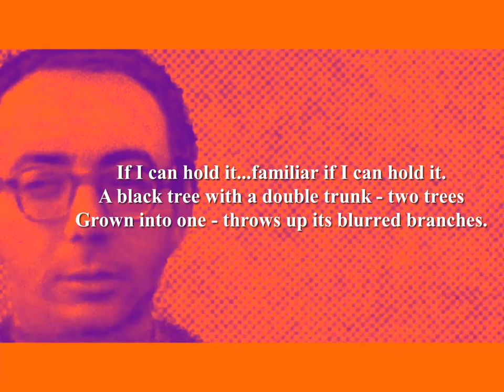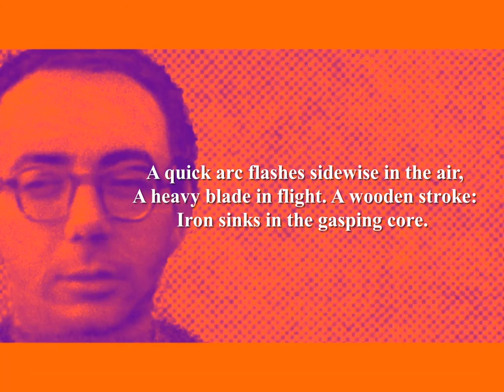Thomas Kinsella - Wormwood (Poetry Reading)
Thomas Kinsella Poetry Reading by Shanid.
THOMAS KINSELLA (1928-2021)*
Born Thomas Kinsella in Inchicore, Dublin, Ireland. His father and grandfather worked in the Guinness Brewery. Educated at the Model School, the O'Connell School and University College Dublin. Worked in the Irish civil service for nearly 20 years before becoming a full time writer and academic in 1965. He taught at Southern Illinois University, Temple University Philadelphia and at Trinity College Dublin.  Academically, Kinsella has focused on translation of Irish texts into English and the cultural Irish tradition. Since Kinsella's first poems were published in the early 1950s, his output has been prolific. His work has often tried to impose order on a disordered world, to assert dignity and positivity in a world that often seems to overwhelm the individual. Received the Freedom of the City of Dublin in 2007. Died in 2021 in Dublin, Ireland.
Further reading:
Collected Poems Thomas Kinsella (Wake Forest University Press)
Thomas Kinsella selected poems (Carcanet Press Ltd)